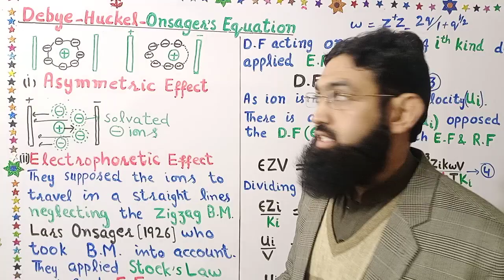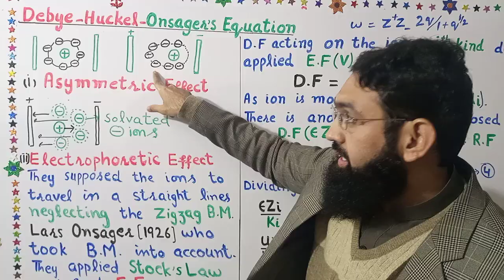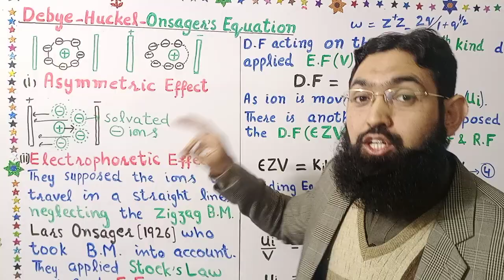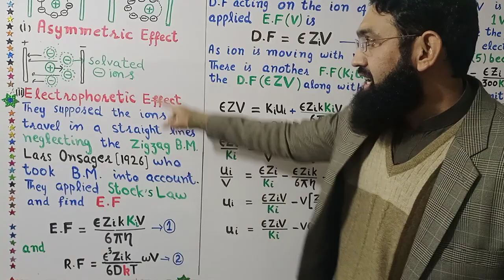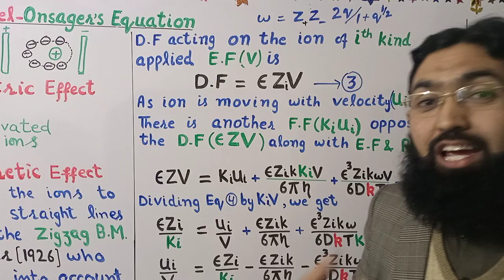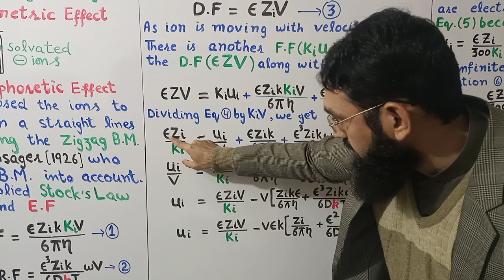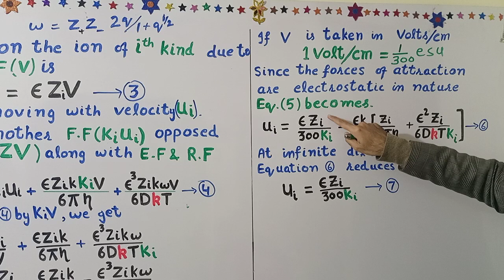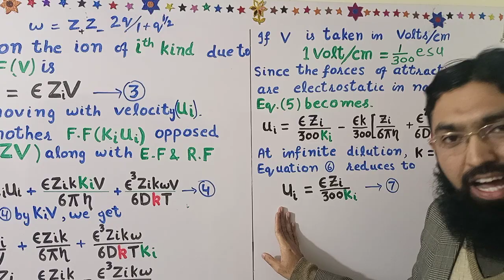Debye- Huckel-Onsager Equation||Part 1||Lecture 5||Professor Aziz Atif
Electrochemistry(advance)

Electrochemistry(advance)

complete chapter ELECTROCHEMISTRY ADVANCE

ELECTROCHEMISTRY (B.sc)

Chemical kinetics(M.Sc or B.S)

kinetic theory of gases(M.Sc or B.S)

Basic maths for physical chemistry

classical thermodynamics (M.Sc or B.S)

Quantum Mechanics

Stereochemistry

Active Methylene compounds

basic concepts organic chemistry (b.s)

complete chapter no 5

complete chapter 6 chemical bonding

complete chapter 11.chemical kinetics